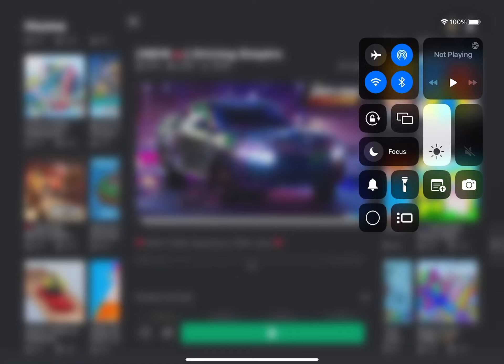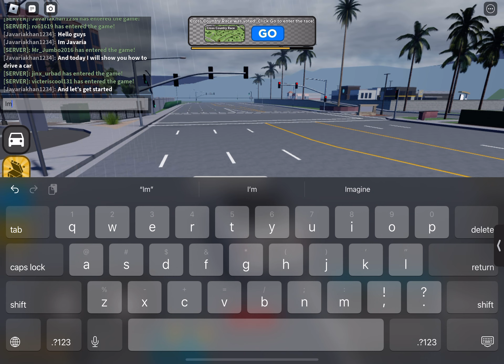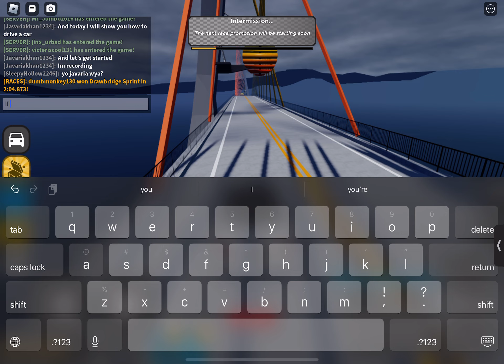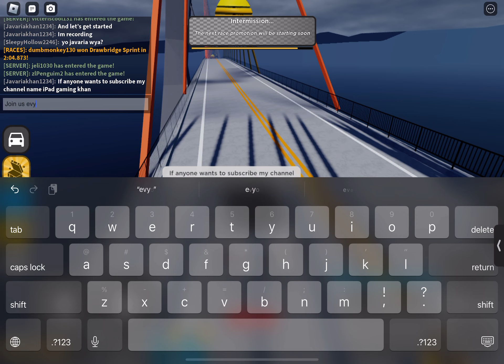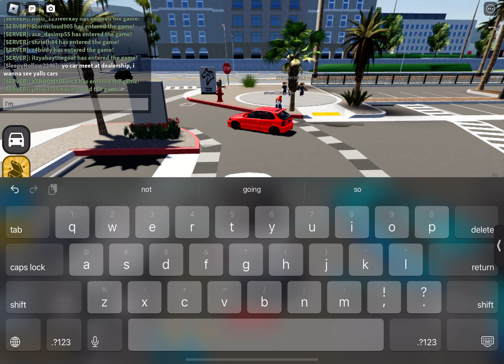Driving empire roblox ep1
Hello my name is Javaria and yesterday I played driving empire roblox ep1 and I had fun and I brought a car color waight and I drive fastest and I chat and one boy talked to me and I went to the highway and

Everywhere okay thanks for watching please like and share and make sure to subscribe my channel press the bell button and press all button oh and I will play driving empire roblox ep2 coming tomorrow stay soon

Bye everyone…?”

Views

More likes

More views

Bye guys